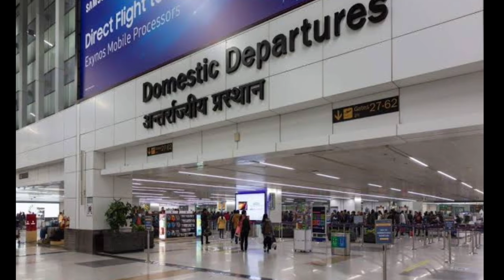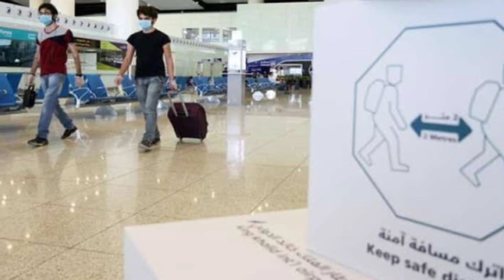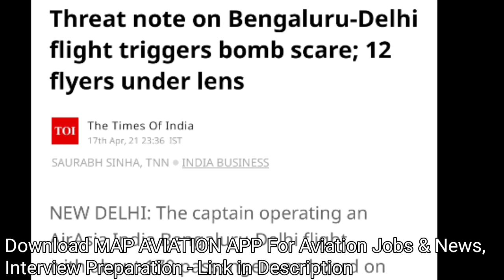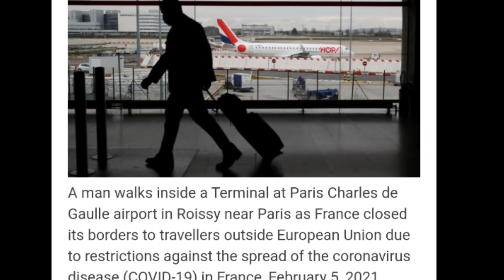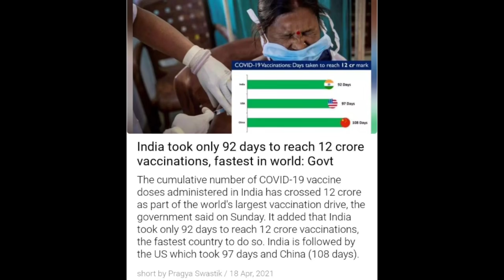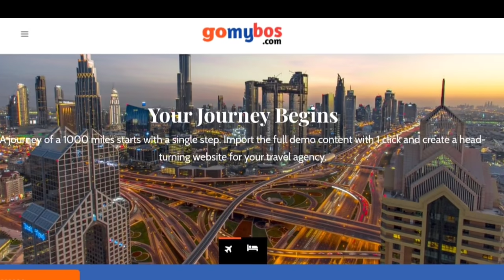Indian Govt New Decision Lockdown for Airlines and Airport. Today International Flights News.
1. Hong Kong Flights Update
2. Delhi Airport Flights
3. Bangalore - Delhi Airport News
4. France Travel Update
5. Vaccine Update in India
6. Travelling in India rules
7. Airport and Flights Lockdown update

Best Website to Book Ticket Cheapest Flight Ticket